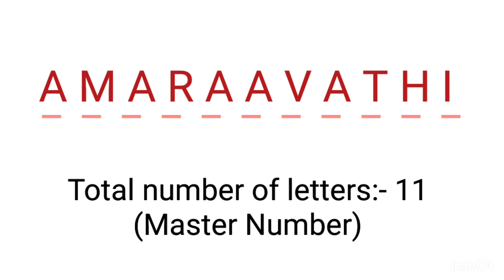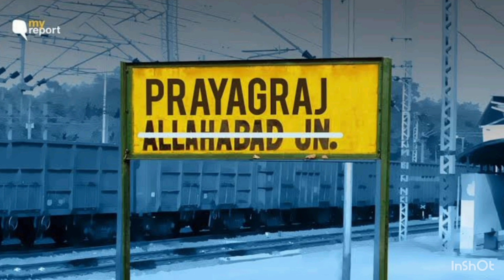అమరావతి పేరులో ఏముంది ? ఆ జిల్లా పేరు మార్పుతో ఏమవుతుంది? మన రాష్ట్ర చిహ్నం దేనికి సంకేతం?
In this we analysed the spelling of 'Amaravati' to "Amaraavathi" by adding extra 'A' and 'H' into it,we also discussed how Andhra Pradesh districts have been further divided and added political names to it, additionally we discussed about how the previous government changed Rajachihanam 'Goverment Logo's' from Kalasam to Holy pot.